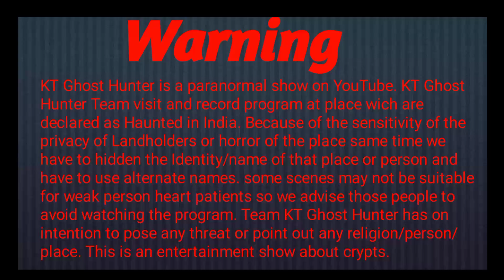গভীররাতে ভয়ানক গাছে ঝুলন্ত মৃতদেহ !! Ghost Investigation !! Ghost Hunter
আমাদের ভিডিও শুধু বিনোদনের যণ্য বানানো । বিশ্বাস অবিশ্বাস্ নিতান্ত আপনাদের বেপার ।

Amader Facebook Page link

real ghost caught
real ghost
ghost hunter
ghost hunter bd
kt ghost hunter
ghost hunting
ghost finders
ghost finder bangla
KT Ghost Hunter Official
KT Ghost hunter team
horror video
horror story
horror show
horror seen
hunter
hunted place
hunted location
ghost videos
ghost place
ghost Challenge At night
ghost
ghost investigation
ghost investors
bangla ghost
vuter golpo
vuter video
ভুতের ভিডিও
ভুতুড়ে বাড়ি
ভুতের অত্যাচার
কালো জাদুর বটতলা
কালো জাদু
ভয়ানক ডাইনি
ভয়ানক জুটমিলে
জুটমিল
Jeen caught on camera
Jeen caught
Jeen
Scary Ghost Hunter
Scary Ghost
Scary Haunted place
Scary video
Scary Ghost Caught On Camera
Scary Ghost video
Scary